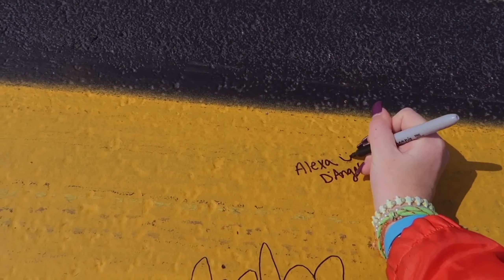back to long distance :(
not live, laugh, loving... but it's the last year so lets get this year going!!

ABOUT ME: ♥︎
(at the time this was posted)
Age: 21
Birthday: Dec. 18
School Grade: College Senior
College Major: Graphic Communications